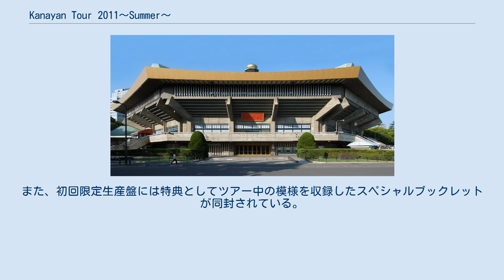Kanayan Tour 2011〜Summer〜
NHKホールの行事・イベント
『Kanayan Tour 2011 〜Summer〜』は、2011年夏に行われた日本のポップ歌手西野カナの3度目の全国ライブ・ツアー及びその模様を収録した映像作品である。
 ライブは彼女にとって3作目のスタジオ・アルバム『Thank you, Love』のプロモーションとして行われた。
2011年7月29日の戸田市文化会館ホールよりスタートし、同年9月9日の日本武道館での追加公演をもって幕を閉じた。
16会場17公演で合計5万人を動員した。
 翌年2013年の4月17日にライブの模様を収めた1作目のライブ映像『Kanayan Tour 2011 〜Summer〜』が発売された。
 西野カナ 」 西野カナの作品 」 Kanayan Tour 2011 〜Summer〜 『Kanayan Tour 2011〜Summer〜』は、日本の歌手・西野カナの1枚目の映像作品である。
 収録会場の日本武道館 9月9日の日本武道館で行われた追加公演を中心に、全17公演を追ったドキュメンタリーが収録されている。
DVD版は2枚組で通常版と初回限定生産盤に分かれ、Blu-ray Disc版は通常盤のみである。
また、初回限定生産盤には特典としてツアー中の模様を収録したスペシャルブックレットが同封されている。
 バンド